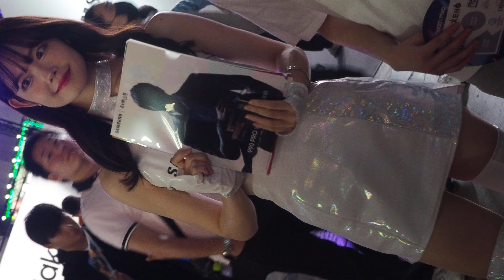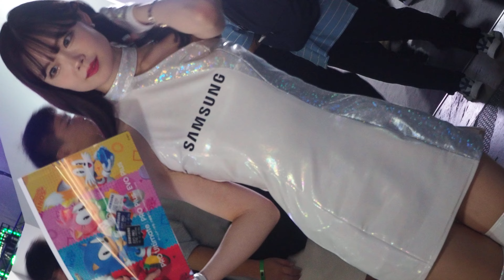【4K】東京ゲームショウ2023 TGS2023 春霞 SAMSUNGブース②